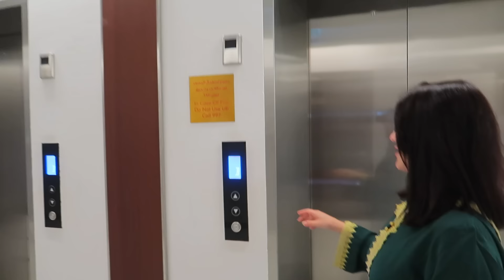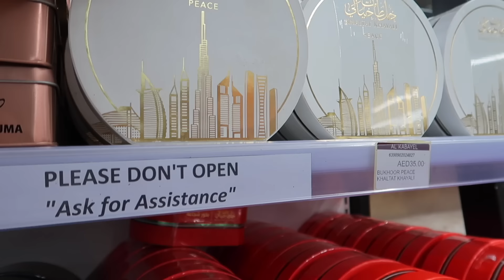روتينا بعد الافطار في رمضان🌙نور عملت حلى آخر الليل😋عصام ونور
عصام ونور، عيلة عصام ونور، عصام نور فاميلي

لاتنسو اللايك وشير للفيديوو
منحبكم كتيير❤️❤️❤️